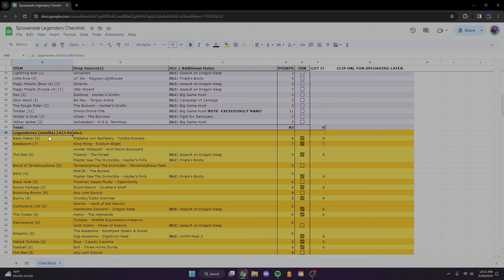Borderlands 2 | With Only Legendaries | Day #8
This is the eighth episode of the legendary only playthrough I started, I'm still getting the hang of recording audio while I'm playing.